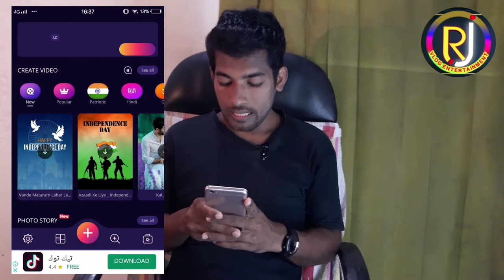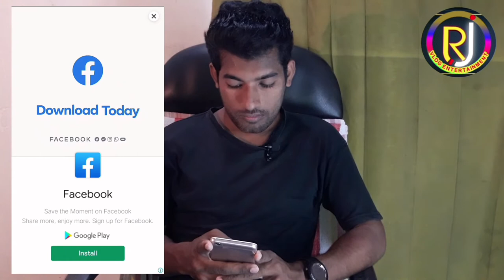How to Create and edit Facebook and Instagram status mobile with one click#Rj_Vlog_Entertainment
Create and edit Facebook status Instagram status mobile with one click#Rj_Vlog_Entertainment
   SEE👇
Another video

3.মডেল মৌ র‍্যাবের কাছে আটক!

4. চিত্রনায়িকা পরীমনির বাসায় অভিযানে র‍্যাবের কাছে আটক! Chitranaika Parimani was detained by the RAB during a raid on her house.